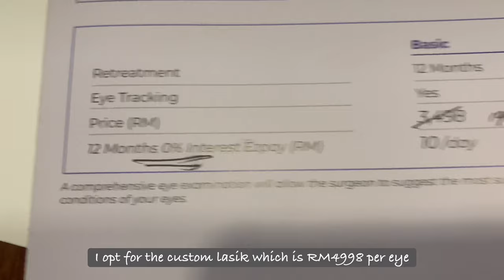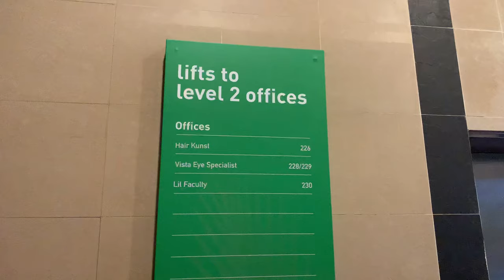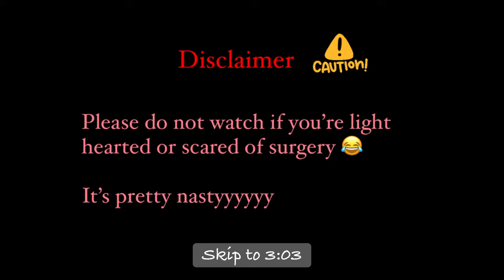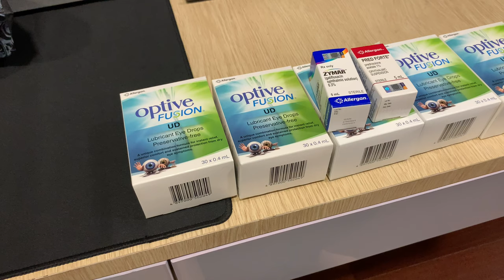My LASIK Eye Surgery Experience | Custom LASIK at VISTA Malaysia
Sharing my LASIK experience with you 👀
I made the decision to undergo LASIK eye surgery due to my strong astigmatism impacting my ability to drive at night. Went for consultation at VISTA Malaysia Bangsar South and did the operation at VISTA Curve. Still a scary process but definitely made better by the professional and nice team - Dr Azhar.

0:00 - Start of video (Costs of surgery can be seen here)
0:38 - LASIK day
1:59 - LASIK Surgery footage
3:03 - Post LASIK

Every video clip is filmed and edited on iPhone XS Max, Splice app. Some footage provided by my girlfriend ❤️ Eng sub included 👌🏼

Credit: My girlfriend for filming some footage and taking care of me ❤